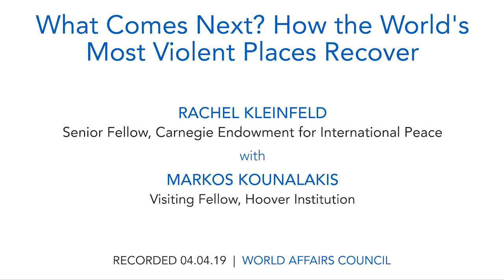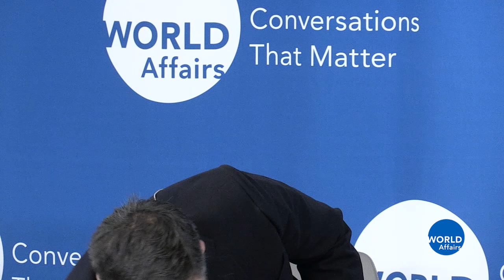Rachel Kleinfeld: What Comes Next? How the World's Most Violent Places Recover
The most violent places today are not at war. Plagued with gang violence, organized crime, political conflict, and state brutality, these regions of the world become deadly without being in conflict. In fact, 83 percent of all violent deaths occur outside of conflict zones, and in 2015, more people died violently in Brazil than in Syria’s civil war. Yet multiple places, for example Colombia or Georgia, the former Soviet republic, which were once engulfed in violence and instability have now recovered and formed stable democracies.

How do violent and weak states transform into stable ones? Rachel Kleinfeld, senior fellow in the Democracy, Conflict, and Governance Program at Carnegie Endowment for International Peace, explores this question in her new book "A Savage Order: How the World’s Deadliest Countries Can Forge a Path to Security." Her work examines countries that were overwhelmed by internal violence. What effect has this had on how the state functions, and how do these societies regain stability? Kleinfeld draws on fifteen years of study and firsthand field research—interviewing generals, former guerrillas, activists, politicians, mobsters, and law enforcement in countries around the world— to tell the story of countries that have recovered from mass violence and then offers insight into what must be done to build governments that protect all their people.

SPEAKER:
Rachel Kleinfeld
Senior Fellow, Carnegie Endowment for International Peace

MODERATOR:
Markos Kounalakis
Visiting Fellow, Hoover Institution